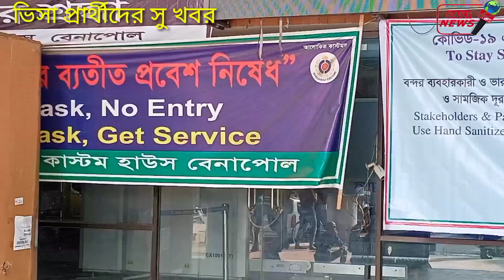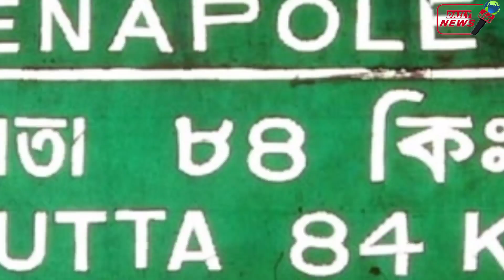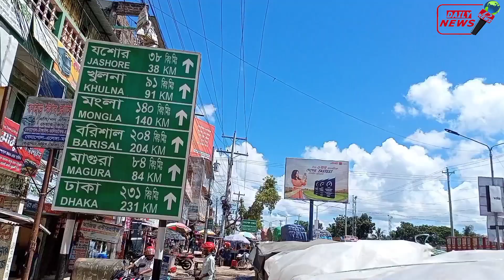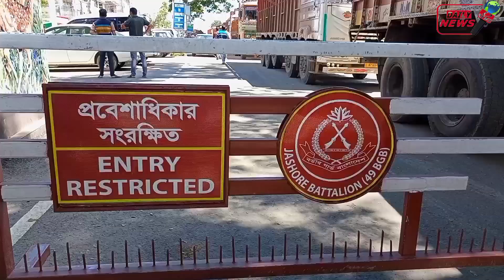Where easily apply new visa applicants in Indiaভারতে ভিসা প্রার্থীদের নতুন সুখবর সহজে কোথায় আবেদন?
ভারতে ভিসা প্রার্থীদের নতুন সুখবর সহজে কোথায়  আবেদন?